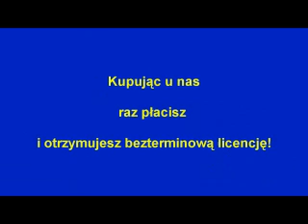Harley mój - Akompaniament własny - Podkład muzyczny mp3 - Karaoke